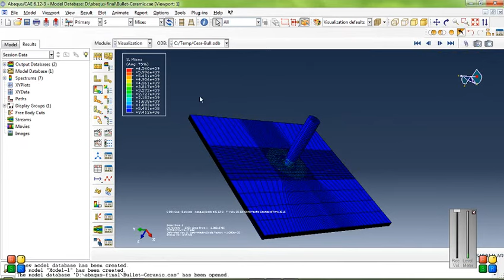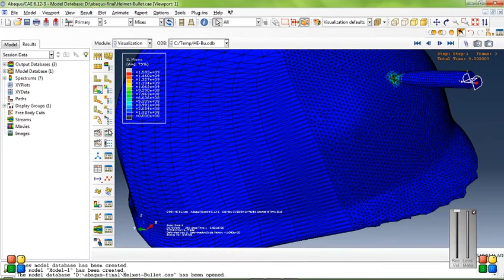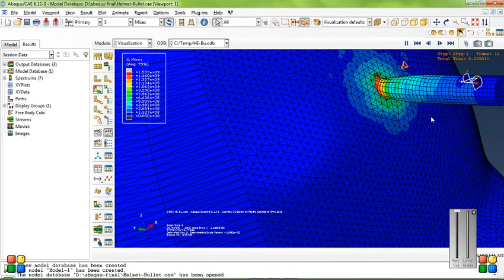High Speed Impact to the kevlar target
In this video, impact a bullet to the target metal has been simulated.  ceramic and composite as well as  reinforcement has been used,which examined the impact of the composite layer  more resistance of ceramic layer has shown